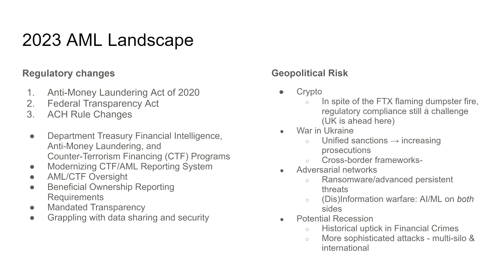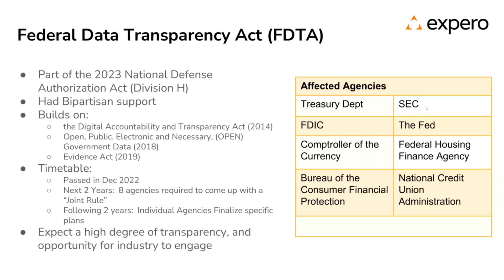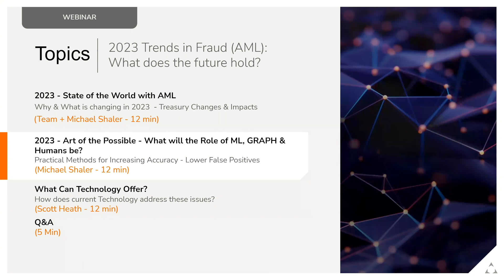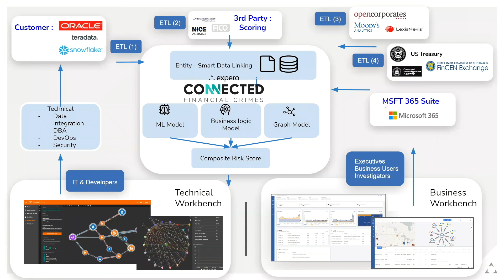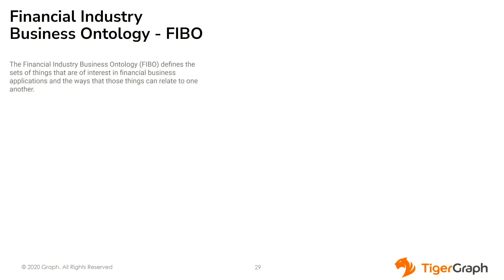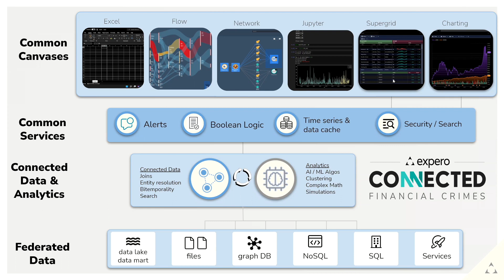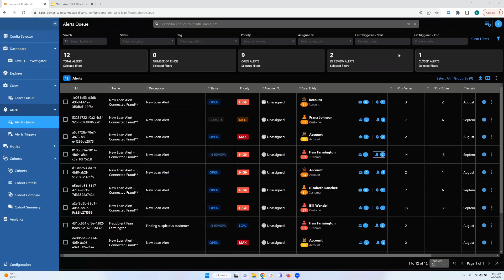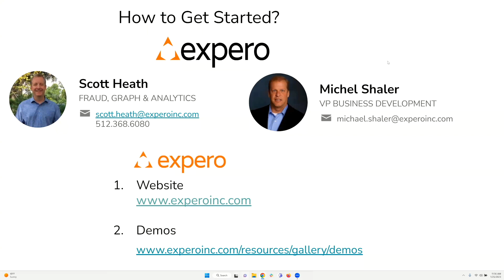2023 Trends in Fraud & AML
During this webinar, our speakers from Expero and Microsoft discuss expected trends in 2023 for Financial Crimes.